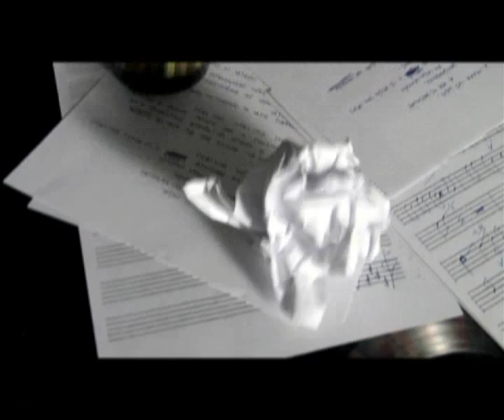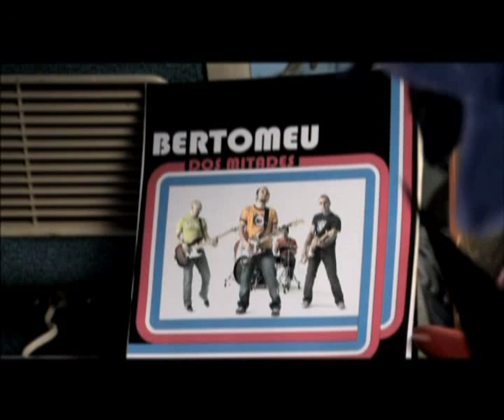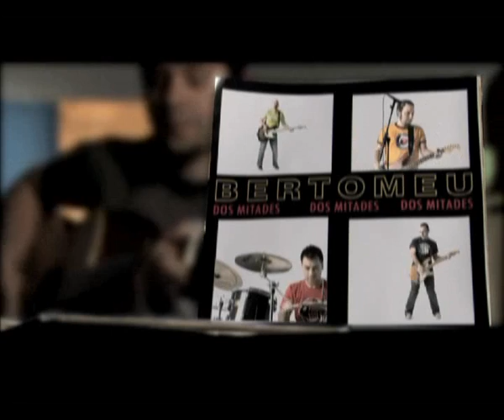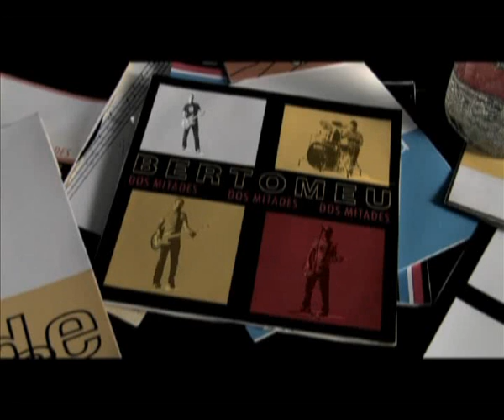Bertomeu: dos mitades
Segundo video de la banda valenciana extraido de su álbum "Dos Mitades" contando con la participaciòn a las voces de "Lichis" de la Cabra Mecánica.